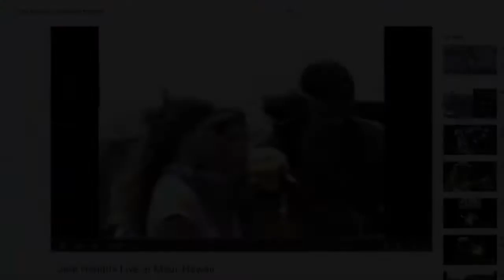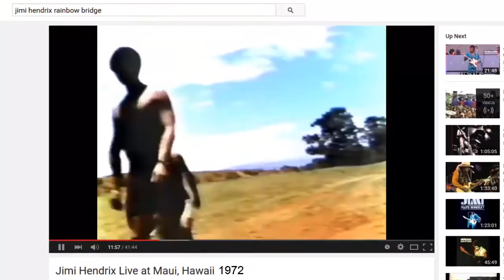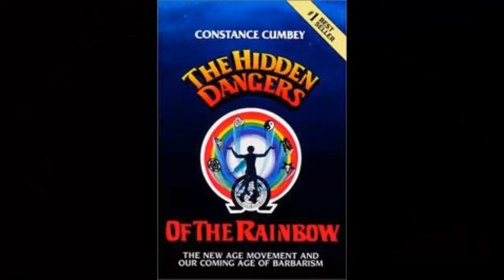TheGroxt1 - Lotus Flower - A Rainbow Bridge Exposé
The Hidden Dangers of the Rainbow Paperback – Jun 1985